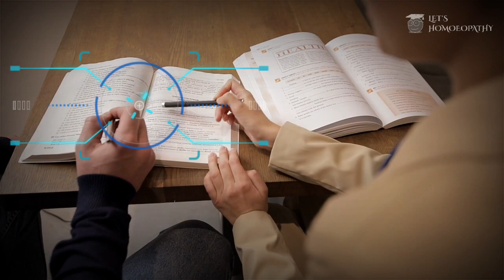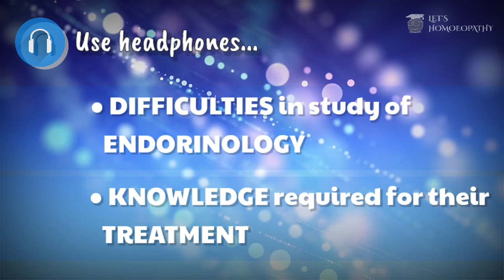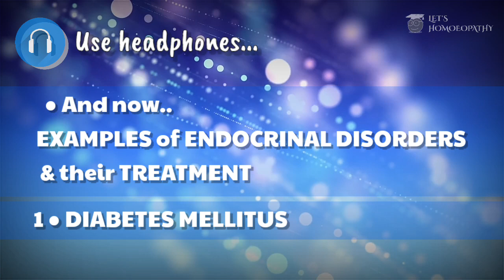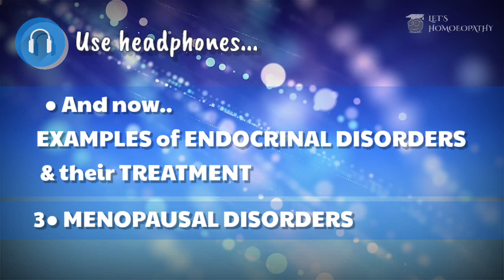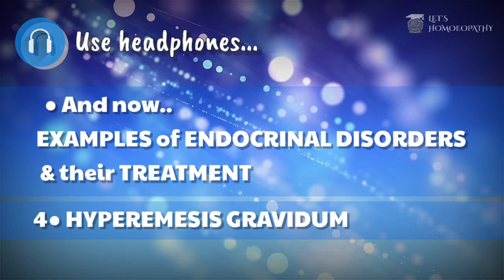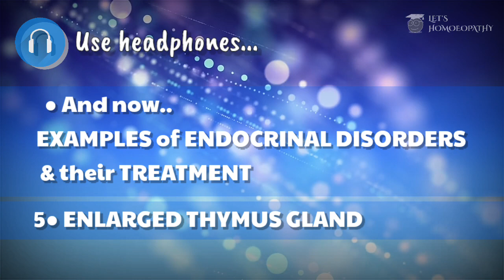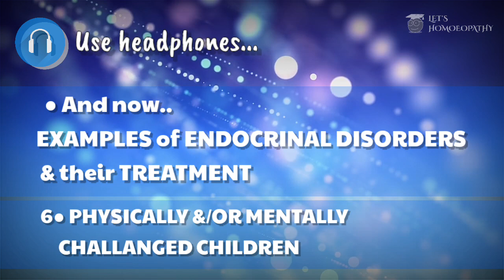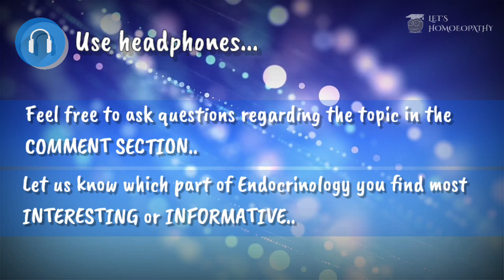ENDOCRINE DISORDERS and their TREATMENT(In HINDI)|HERBERT ROBERTS Philosophy|Audio Book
Ever wonder how Homoeopathy is correlated with Endocrinology..?
Want to know what's the correct method to treat Diabetes, PCOD, Mental and Physical retardation and many more Endocrine disorders..?
Then this is the Video you want...

Hi there Homoeopaths,
I am Dr. B. Jaya S. Verma, B.H.M.S.,M.D.(Homoeopathic Philosophy & Organon of Medicine).
In my opinion, Endocrinal disorders covers majority of health issues nowadays faced by a practitioner. That's why this chapter from Dr. Roberts philosophy becomes so crucial, in which he has spilled all the secrets of - 'How to to treat endocrinal diseases?'
Go Grab it!